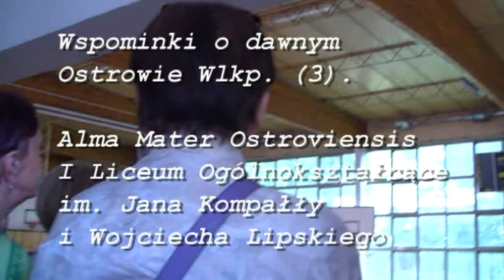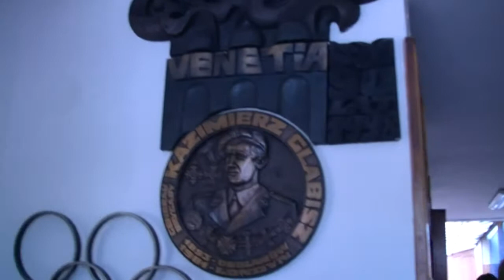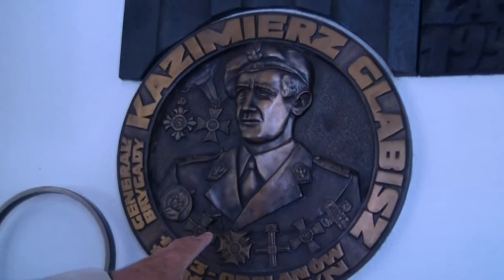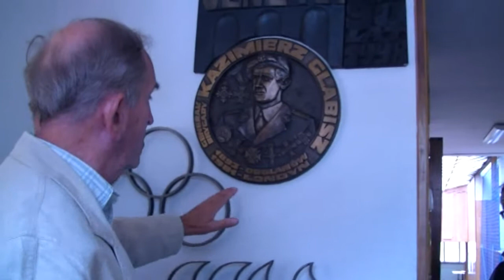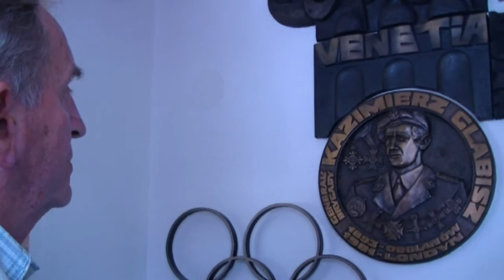(3) Wspominki o dawnym Ostrowie Wlkp. - Alma Mater Ostroviensis.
Ostrów Wlkp.,Ostrowski Uniwersytet Trzeciego Wieku. Mgr Wojciech Suszycki opowiada członkom Ostrowskiego Uniwersytetu Trzeciego Wieku o minionych latach gimnazjum męskiego, dzisiaj I Liceum Ogólnokształcącym - dumnie zwanym w mieście - Alma Mater Ostroviensis.